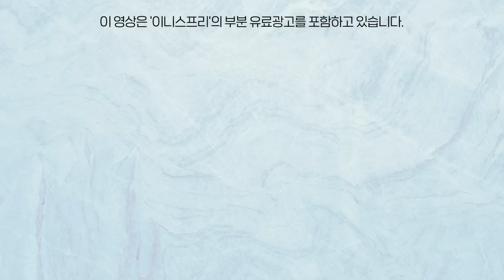자기관리 필수템💙 물건에 돈 안 쓰는 내가 N차 구매한 찐템😎 (야채 꿀템 · 머릿결 살려템 · 피부고민 해결 · 헤어볼륨 수혈템)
마찬가지로 넘넘 잘쓰고 있는 템이랍니다..넘 좋아✨

00:00 자기관리 재구매 찐템
01:03 자취생 야채 섭취 꿀조합
03:27 아침에 매일 챙겨먹는 것
04:54 헤어 볼륨 수혈템(고데기 하는 법)
07:24 머릿결 살린 비결 Top2
10:13 피부 고민 해결 촉촉템
13:27 업무 다이어리 필승템

[팜에이트] 친환경 채소믹스 500g / 5,990원
[다이소] 채반 (중)사이즈 / 2,000원
[블루다이아몬드] 아몬드브리즈 프로틴 190ml 24팩 / 14,900원
[예스뷰티] 나이아가라 다이렉트 헤어스타일링기 / 50,000원
[모로칸오일] 오리지널 오일 트리트먼트 / 42,990원
[이니스프리] 블랙티 유스 인핸싱 앰플 30mL / 35,000원
[세일러즈] 워크로그 하프 다이어리 6개월형 / 25,000원